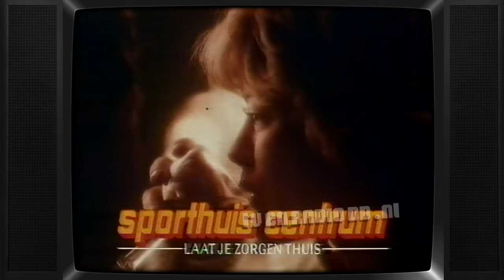TV: STER Blok (19850429, 17:40, Nederland 1) | Oude Nederlandse Reclame | Loeki de Leeuw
Compleet STER Reclameblok. Uitgezonden op 29 april 1985 om 17:40uur op Nederland 1. Inhoud:
- Loeki de Leeuw intro (open haard)
- BonAmi
- Loeki de Leeuw
- Moulinex
- Tefal
- Loeki de Leeuw
- Iglo Steakhouse
- Apple Macintosh
- Loeki de Leeuw
- Kwik-fit
- Rowenta
- Loeki de Leeuw
- Philips Ladyshave
- Sporthuis Centrum
- Loeki de Leeuw outro (open haard)